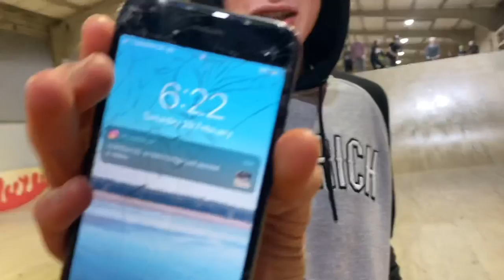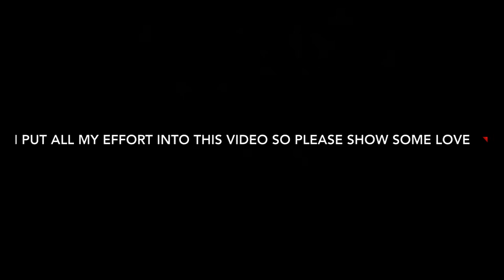14 YEAR OLD LEARNS FLAIRS. CORBY VLOG EP 1